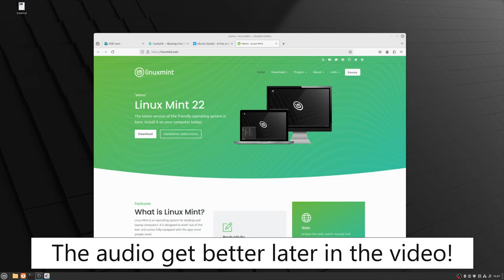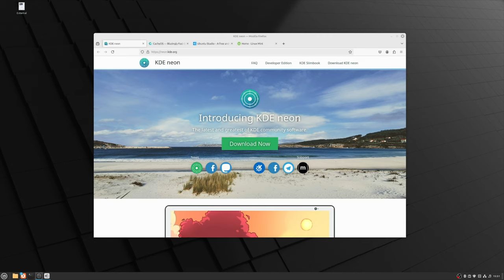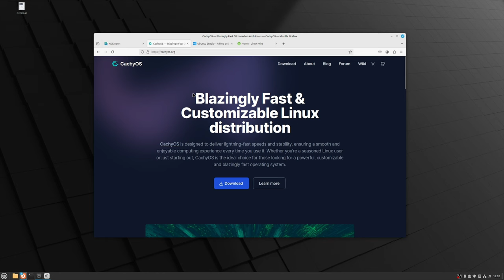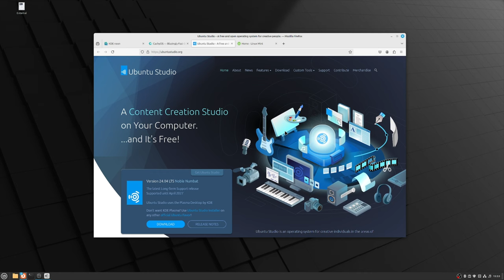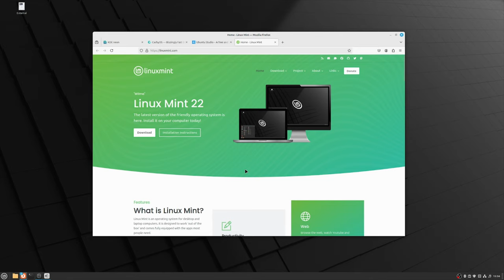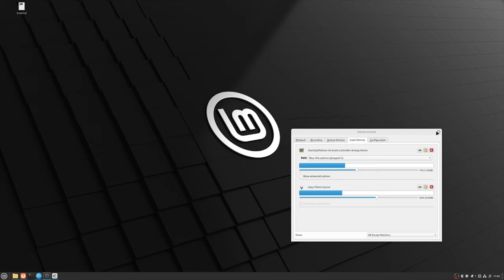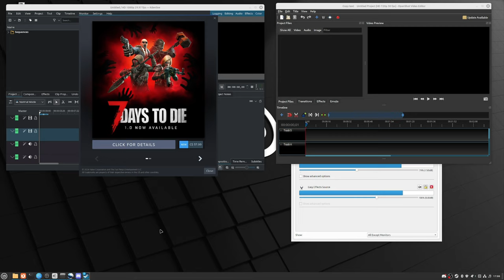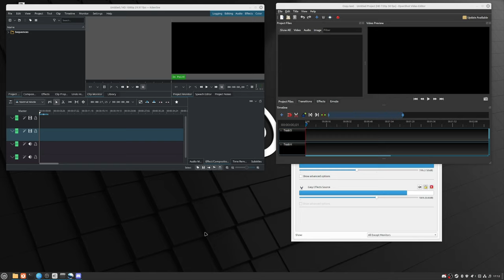Distro Hopping is killing my dreams!!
In this video, I go over the plight of distro hopping.